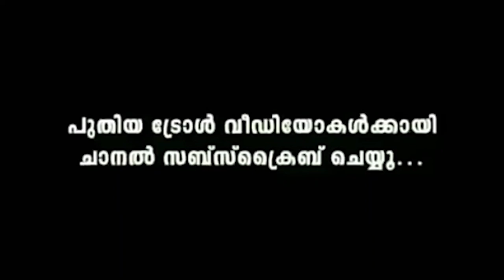ചേട്ടന്റെ ചാരിത്ര്യം ഇപ്പൊ കപ്പല് കേറിയേനെ | mallu prank video troll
hello guys

This channel does not promote or encourage any illegal activities.  All contents provided by this channel for GENERAL AND EDUCATIONAL PURPOSES ONLY.  Copyright Disclaimer Under Section 107 of the Copyright Act 1976, allowance is made for "fair use policy" for purposes such as criticism, comment, news, reporting, teaching, scholarship and research, fair use is a use permitted by copyright statue that might otherwise  be infringing.

This is NOT Meant to Hurt anyone or any entities, it is just for ENTERTAINMENT.!

                    “No one's ever really ready for a troll.
                            So consider troll as a troll"
This channel is to entertain people and I usually focus on joking about what the people are doing not the individual themselves, please don't go spreading hate it's all for laughs (Yeah I copied this :p ). Am always try my best to deliver you the trending malayalam troll videos...